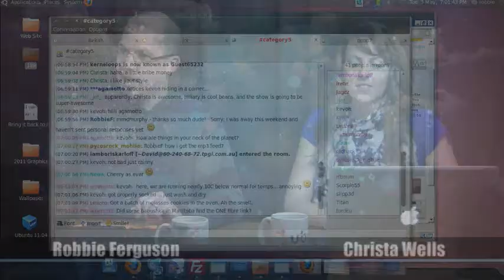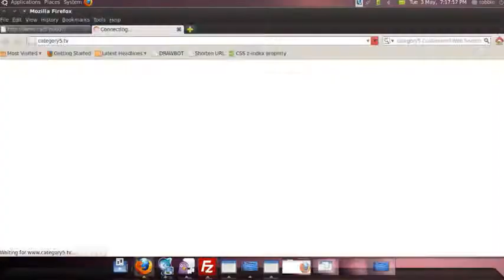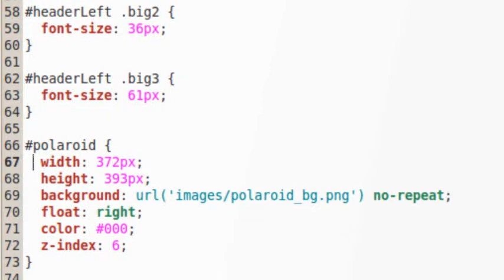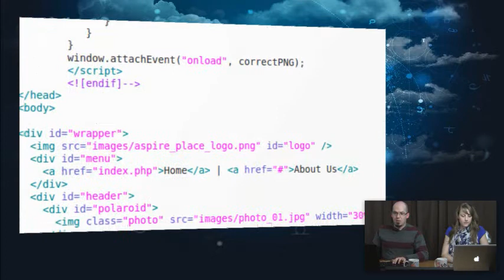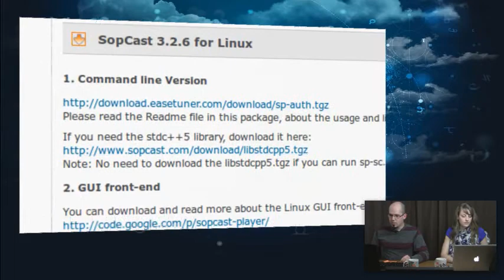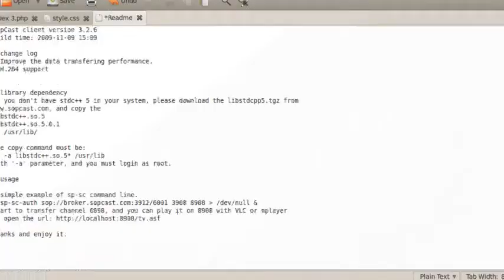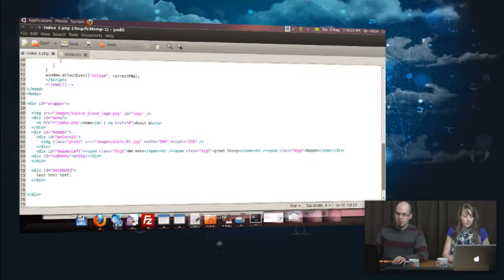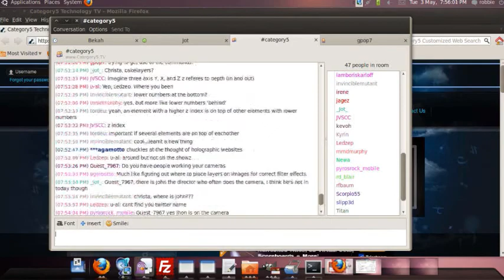189 - Web Site Development - Part 9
Robbie fixes the z-index issue from last week, and finishes off the main layout of the site as he and Christa continue the Web Development series.